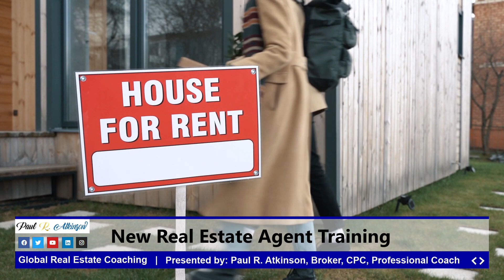New Real Estate Agent Training: Make Money Fast in the Real Estate Business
New Real Estate Agent Training: Make Money Fast in the Real Estate Business. Do you WANT Sellers to List with You Now?

The Five Steps of The Sale book and 90-Day Business Accelerator courses are transformational. Students are seeing results in their business, closing more; sales, deals, contracts, transactions, and clients in their first 7 days. To learn how you can too, visit the Academy:

By Completing this Course:

You will walk away knowing that making the transformation might not be easy because we’ve usually been stuck with our habits for several years. However, change will occur only when you truly desire it deep down inside of you. Get ALL this and MORE now:

*Sell anything with ease
*Bolster negotiation skills;
*Closing more sales immediately;
*Getting clients to say yes and keep coming back to you;
*Increasing your income
*Exercise and feel amazing and look amazing
*Build a strong mindset that attracts business to you every day- The Nuclear Mind
*Gain lifetime access to The Five Steps of the Sales members ONLY community
*Receive your copy of The Five Steps of the Sale book, personally autographed by Paul.
*Receive ONE-ON-ONE coaching with Paul.

𝐓𝐡𝐞 𝐅𝐈𝐑𝐒𝐓 𝐑𝐞𝐚𝐥 𝐄𝐬𝐭𝐚𝐭𝐞 𝐀𝐠𝐞𝐧𝐭 𝐏𝐨𝐜𝐤𝐞𝐭 𝐆𝐮𝐢𝐝𝐞 will provide you with valuable tools, ideas, techniques, sales training, business strategies, and resources to be the best and keep a pipeline of business at your doorsteps. Whether you are a new real estate agent or wish to take your existing practice to the next level? This pocket guidebook is meant just for you.